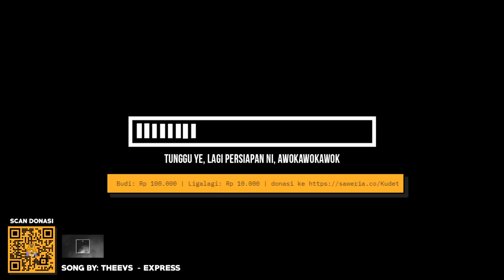🔴Live Stream Rakit PC Pake Ryzen 5 5600X Ft GeForce RTX 3070 8GB!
Copy Kode Simulasi Racikan PC di Enterkomputer:
Rakit PC 9 Juta I3-10100F + GTX 1050 Ti: UV8LHXZQ
Rakit PC 9.5 Juta Ryzen 5 2600 + GTX 1650: CYYT92BH
Rakit PC 23 Juta I5 10600 + RTX 2070 Super: Y4TSKWW6
Rakit PC 20 juta 1 SET: 0WZAMGUQ
Rakit PC 19 Juta Mini ITX: P3SJIH2E
Rakit PC 15 Juta 1 SET Tanpa Mouse & Headset: GQY5CIHH
Rakit PC 12 Juta Intel: SAD1GU2X
Rakit PC 15 Juta RTX 2060 + I5 9400F: MSTEGLP4
Rakit PC 7 Juta I3 9100F + 1650 DDR6: HDF2PWOY
Rakit PC 7 Juta I3 9100F + 1650 DDR6: SX2VY3CN
Rakit PC 7 Juta I3 10100F + 1650S DDR6: 952MJ3NG
PC Rakit 10 Juta Pake Monitor Mouse Headset: 3RG1DH4R
PC Rakit 14 Juta 1 Set I5 Gen 10: LCATHCVX

Rakit PC 2.5 Juta Bekas:
-I5 2500 Gen 2 Soket 1155: 370.000 (BEKAS)
-VGA Asus Gigabyte Zotac MSI GTX 750 DDR5 2GB 128bit: 865.000 (BEKAS)

Spec PC Pribadi:
● Windows 10 X64 2004
● Nvidia Driver 446.14

Equip:
Monitor:
1. MSI Optic G24C 24" VA 144Hz
2. HP Z22i 1080p 22" LED IPS 60Hz
Webcam:
1. Logitech C920 1080p 30FPS
2. NYK Nemesis A90 1080p 30FPS
Keyboard:
1. Vortex Series VX8
Mouse:
1. Rexus Daxa Air Ultra Light
2. Armaggeddon Falcon III
Mousepad: Ultra Large 40CM x 90CM

Provider Internet:
Sumber Data Indonesia 25Mbps
Perbulan 330.000 Sama TV Kabel

Nightbot
!apkstreamer
!spec
!geargaming
!webcam
!umur
!toko
!pacar
!internet